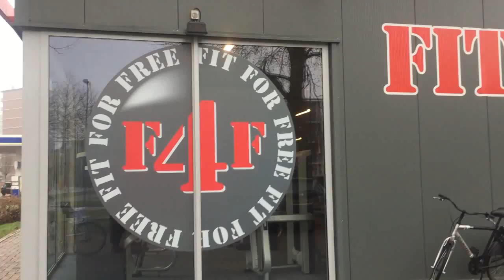KANAALTRAILER | Sophie Hol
Na twee jaar eindelijk een kanaaltrailer! Ben je nieuw? Welkom op mijn kanaal. Ik ben Sophie en vlog dagelijks, daarnaast maakt ik ook extra video's. Bijvoorbeeld shoplog, DIY en opruimvideo's.

Ik ben Sophie, een jonge vrouw van 25 jaar en in mijn dagelijkse vlog laat ik je zien waar ik heen ga, vertel ik wat ik denk en geef ik je een kijkje in mijn leven. De vlogs komen iedere morgen op 06.00 uur online en af en toe een extra video. De extra video's gaan over beauty, lifestyle, fashion enl meer!